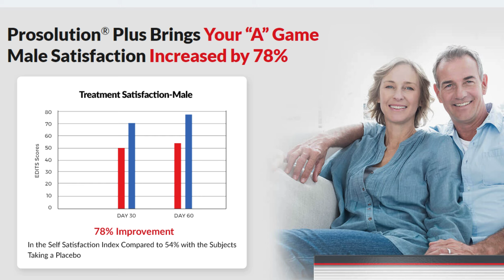PROSOLUTION PLUS - ((�❌WARNING!!❌)) – VIGRX PROSOLUTION PLUS REVIEW – PROSOLUTION PLUS REVIEWS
ProSolution Plus: Enhance Sexual Performance Naturally

ProSolution Plus is designed to boost nitric oxide levels, a key factor in improving sexual performance and satisfaction. By increasing nitric oxide, the supplement supports the dilation of the corpora cavernosa—the penile chambers that retain blood during an erection—resulting in longer-lasting erections and better control over ejaculation.

Backed by Science and Nature
ProSolution Plus combines scientifically supported ingredients with natural herbs rooted in Ayurvedic and Chinese medicine. These time-tested components have been proven effective in addressing common sexual health concerns. Regular use of ProSolution Plus has been associated with heightened libido, better ejaculation control, and improved overall sexual wellness.

Key Ingredients and Benefits
Withania Somnifera Root: Boosts nitric oxide production, improving blood flow and vessel dilation for stronger erections.
Asparagus Adscendens Root: Renowned for its aphrodisiac effects, enhancing erectile function.
Asphaltum Exudate: Research shows it enhances sperm quality and motility.
Curculigo Orchioides Root: Known for its aphrodisiac properties, it promotes better sexual performance.
Tribulus Terrestris: Extends erection duration and improves outcomes in men with low sperm count.
Mucuna Pruriens Seed: Enhances testosterone levels, sperm quality, and prostate health.
Expert Recommendation
Dr. Dave David, M.D., a leading surgeon, praises ProSolution Plus for its clinically proven formula and lack of adverse effects. He frequently recommends it as a powerful libido enhancer for men seeking a natural solution.

When to Expect Results
According to the manufacturer, most users notice significant improvements within 3–4 weeks, with some experiencing benefits as early as 2 weeks, particularly if in good overall health. Optimal results—such as enhanced erection quality, reduced anxiety around premature ejaculation, and improved libido—are typically achieved with consistent use for 3–6 months. The gradual buildup of its all-natural ingredients ensures a sustainable enhancement of sexual health.